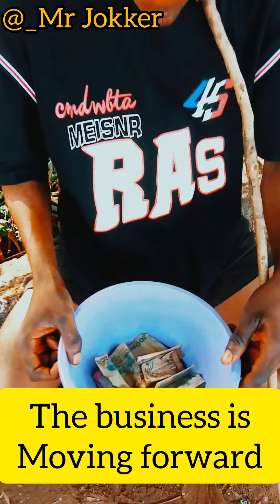mr Jokker the blind man robber